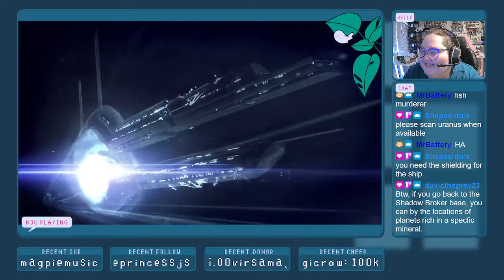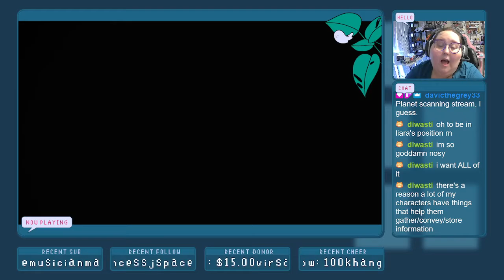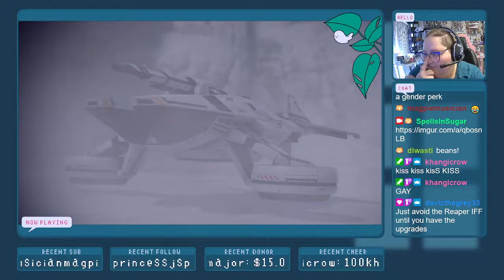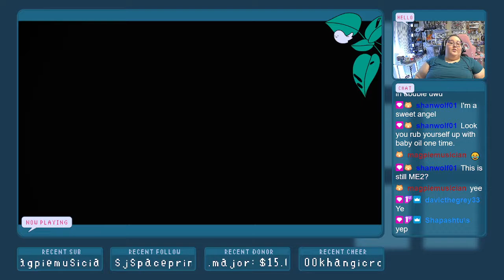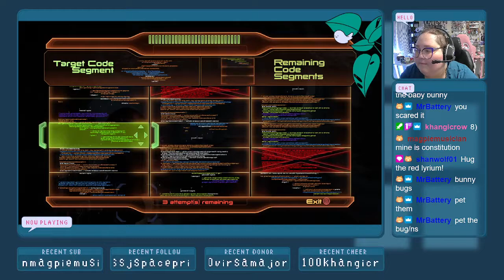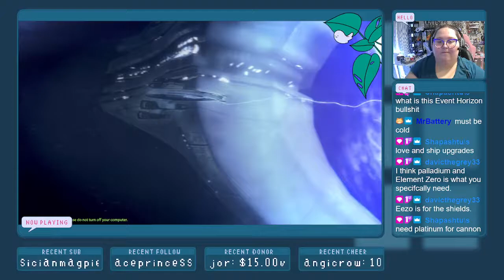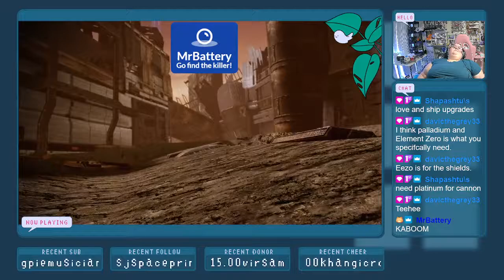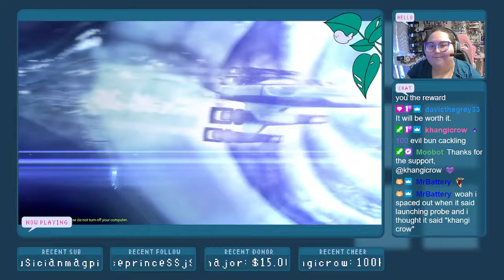Mass Effect 2 -- Reaper IFF start!